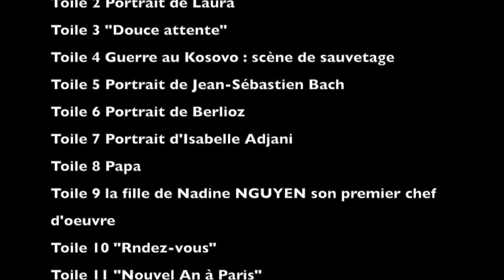Nadine NGUYEN Artiste Peintre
site internet :
Nadine Nguyen peint les portraits des célébrités

La rencontre entre la peinture de Nadine NGUYEN et la musique de Bertrand CHARPILLOZ  sonne comme une évidence, la fusion entre deux langages distincts qui fait passer  le même ressenti émotionnel.
L’art universel avec comme points de fusion les paroles, la peinture, la voix et la musique.